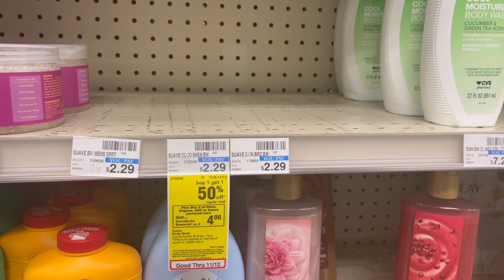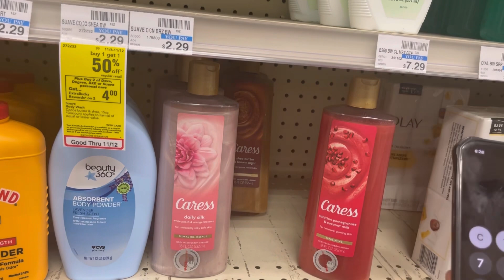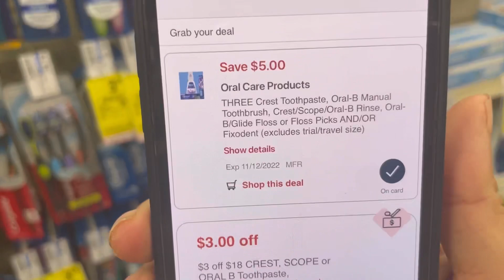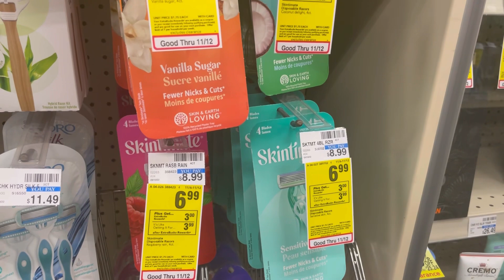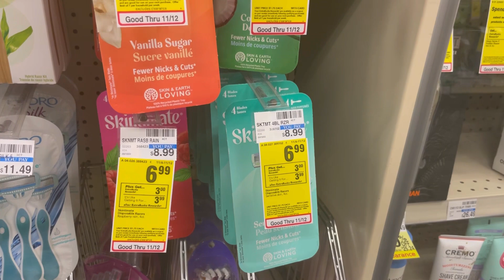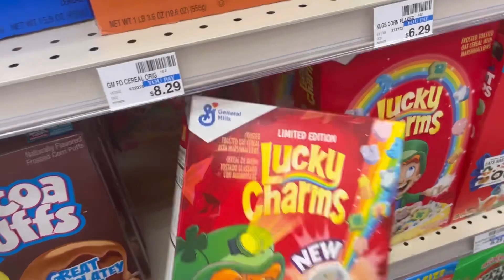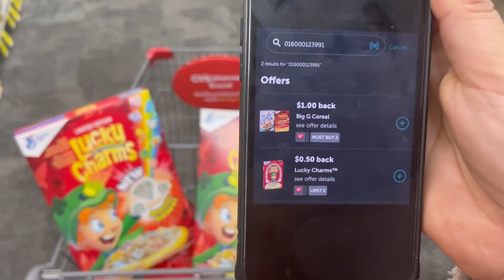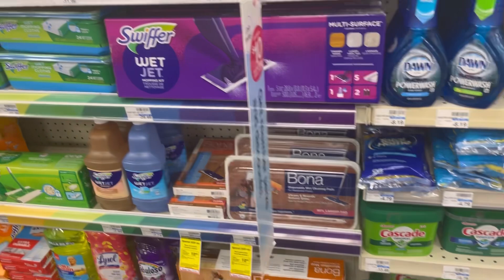🚨Ya vieron todas estas ofertas sin cupones de la caja roja!! || productos gratis y con ganancia 🤑